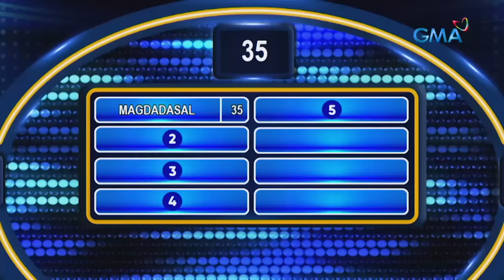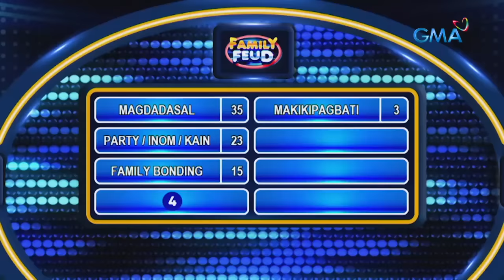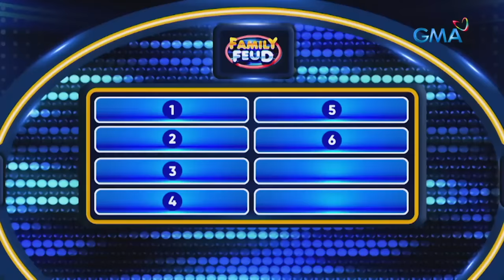Family Feud Philippines: WORLD PEACE is the key! | FULL EPISODE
Bukod sa tagisan sa hulaan, may dance showdown pa sina Jojo Alejar at Samantha Lopez sa kanilang pagtatapat sa 'Family Feud.'